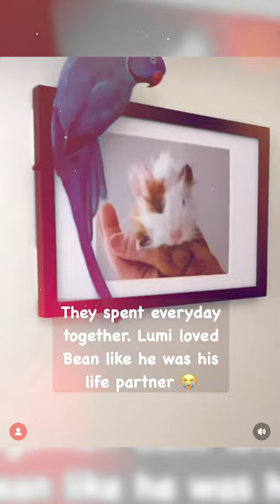❤️💔Love Knows No Boundaries: A Heartwarming Love Story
The Art of Completing the Picture: Drawing the Missing Part.

👍 Drop a LIKE for MORE Compilations

Make sure to subscribe to be notified every time we post other parts of like a boss compilation and other topics of videos like, most expensive fails videos, scary caught on camera videos, satisfying videos and many others.